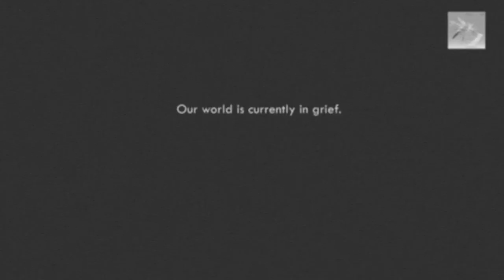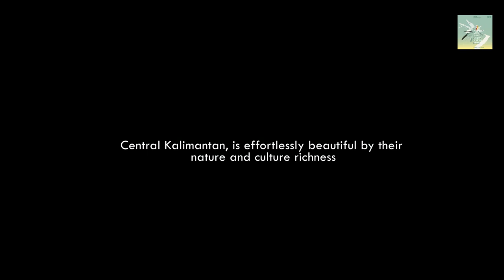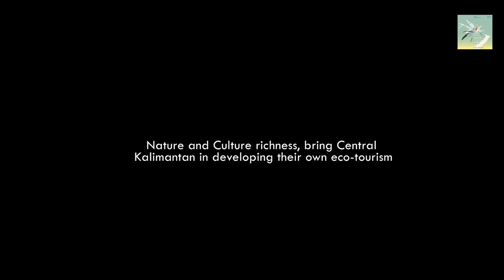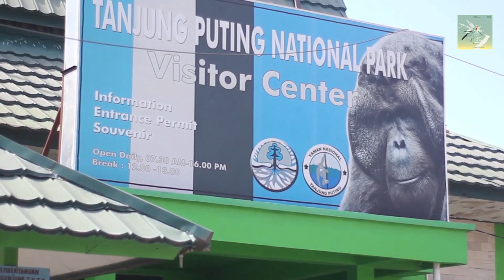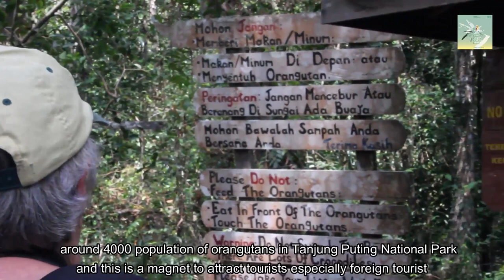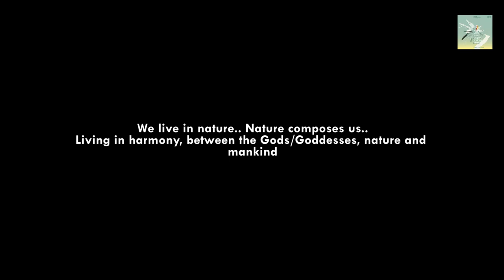Mini Dayak Festival of Central Kalimantan 2020 (Episode 3)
“Dayak Breakthrough Part I - Ecotourism”

Dayak culture is closely related to its effortless, beautiful nature. How the environment composes Dayak's lives is reflected in their way of thinking, body motions, expressions, and many more.

The richness of its nature and culture bring Central Kalimantan to develop their own ecotourism efforts. Varieties of conservation efforts, orangutan and peatland research centers, can be found here.

Ecotourism is travel to fragile, pristine, and usually protected areas that strives to be low impact and (usually) small scale. It helps educate the traveler; provides funds for conservation; directly benefits the economic development and political empowerment of local communities, and fosters respect for different cultures and for human rights.
(1999), Martha Honey

Let us bring you to the journey of our ecotourism development in Central Kalimantan through this episode—starting with Dayak youths' awareness of their environment and culture, which eventually enlightens a deeper understanding of their motherland.
Presented by:
Himpunan Pramuwisata Indonesia Daerah Central Kalimantan (Indonesian local guides association in Central kalimantan)

We also invite you to donate and support our 100 local people in Central Kalimantan who have an economic impact because of the pandemic. The donation will be converted to the food supply for 3 months.

A/N Central Borneo Guide (BCA)